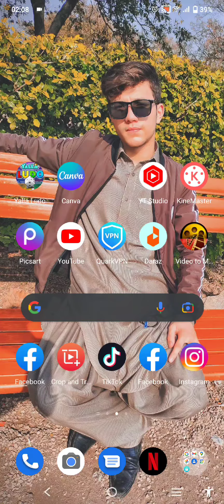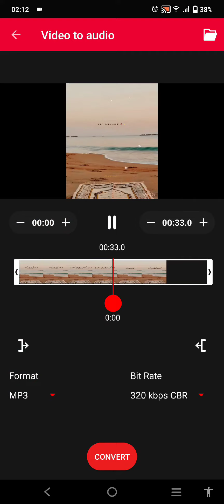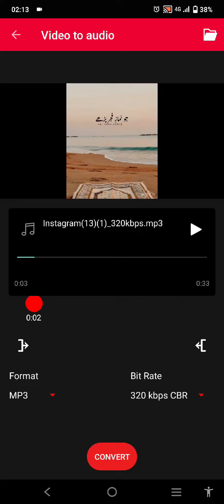HOW TO CONVERT VIDEO TO AUDIO || BEST APP TO CONVERT VIDEO TO AUDIO